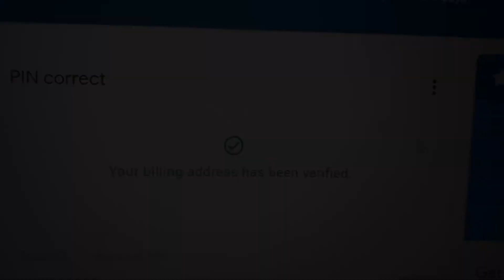CELEBRATING NEW YEAR’S EVE HERE IN DOHA, QATAR | 1st VLOG 2021| BUHAY OFW | Ericka Taopo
Thankyou so much for watching guys! See you soon on my next video 💋